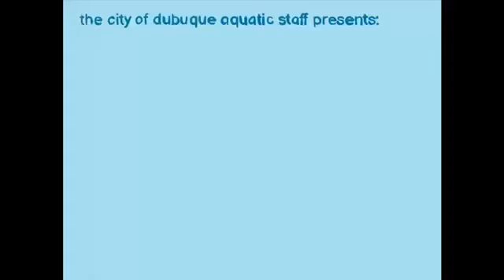Introducing School of FISH: Families Introduced to Safety & Health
The City of Dubuque aquatic staff presents the School of FISH video series! Over the next four weeks, we will cover:

- Basic Water Safety
- How to Care for a Choking Victim
- Open Water Safety
- How to Properly Fit a Life Jacket
- Sun Protection & Heat Exhaustion
- Basic Swim Lesson Skills
- Recognizing Water Emergencies & How to Respond
- Basic CPR Skills'

Even though we are not at Flora and Sutton pools this summer, we are still here to provide our services to our community.